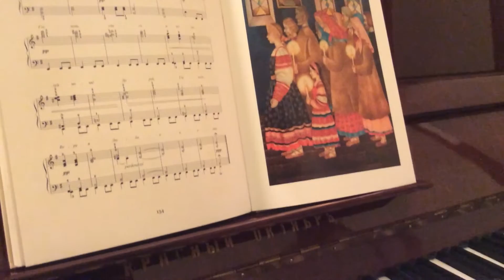Concert pour Verotchka